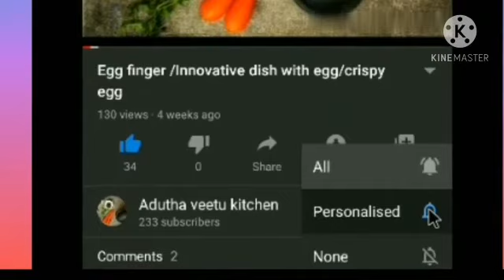Banana stem juice| வாழைத்தண்டு ஜூஸ்/உடல் எடையை குறைக்க மிக எளிய வழி/சிறுநீரக கல் அகற்றும் மருந்து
Healthy and easy juice which helps in weight loss and many more health benefits accompanied